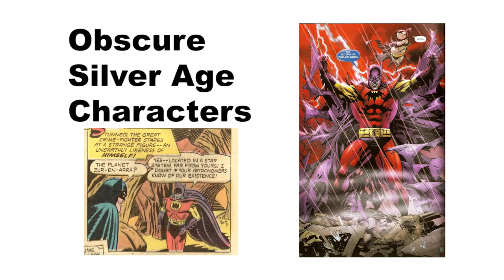Animal Man: Grant Morrison's Thesis Statement - Comic Tropes (Episode 80)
Animal Man was Grant Morrison's entry point into American comics back in the late 80s. And yet it represented all of the themes that he went on to explore in his comics up through today. I take a close look at these themes through issue 5 of Animal Man, titled "The Coyote Gospel."